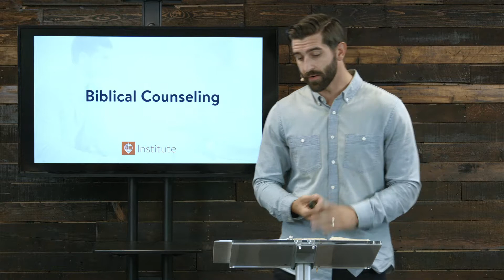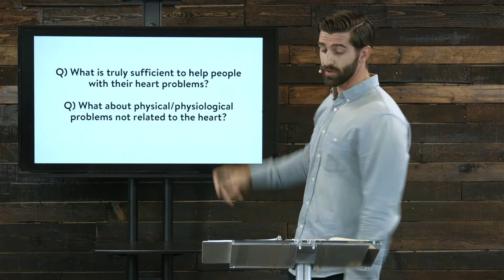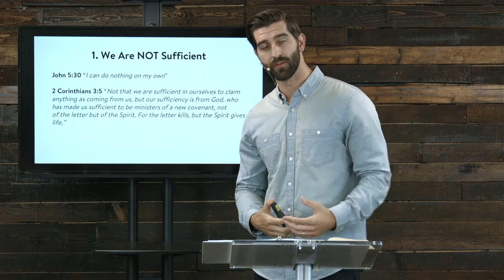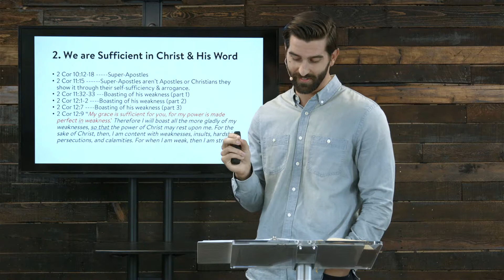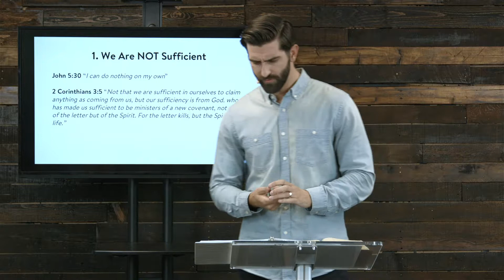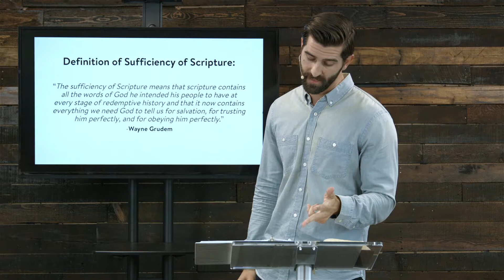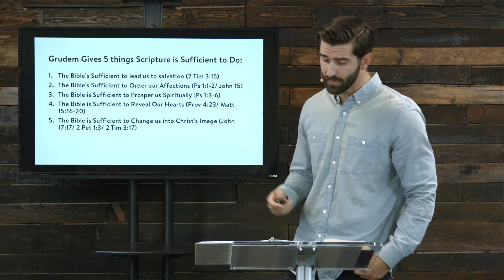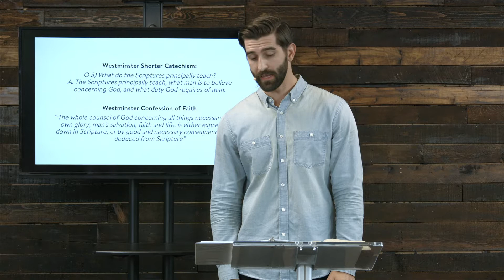The Sufficiency of Christ in Times of Need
In the 5th lecture in the Biblical Counseling course, we look at approaches to teaching the scriptures and dealing with sufficiency -- how humans lack sufficiency, and how Christ and His Word are a sufficient help to those in need.